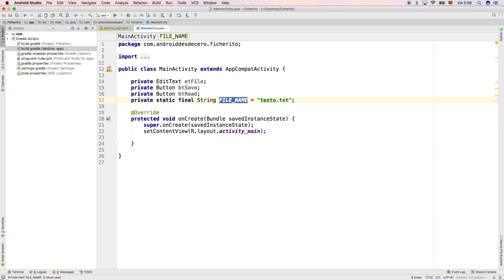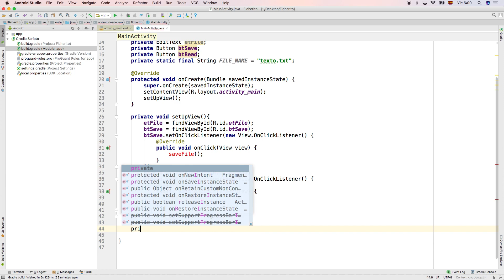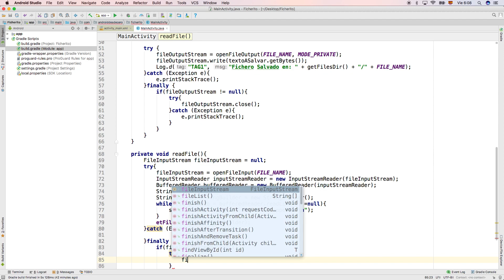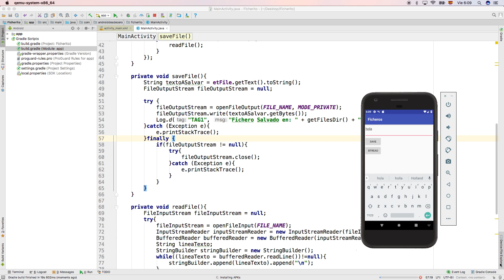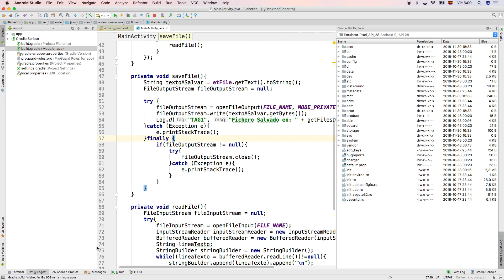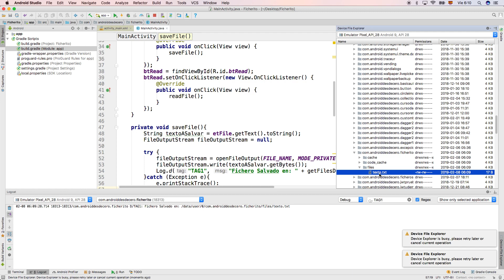Tutorial Android Studio Guardar y Leer Fichero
Tutorial Android Studio Guardar y Leer Fichero - en este tutorial vamos a aprender a crear un fichero y guardarlo en la memoria interna de nuestro terminal Android.

Revisa mis otros cursos de Android

2.- Siente libre de comentar y ayuda a crecer al canal